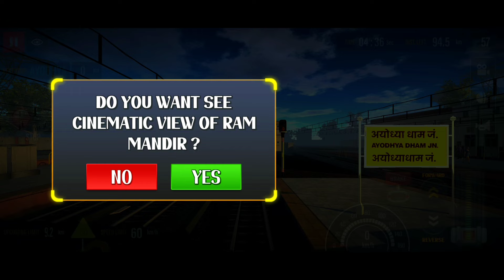New Ayodhya Route Update | Gameplay | Ram mandir route | Indian Train Sim 24 | MB Games Studio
Hello and welcome back to a brand new video. Today , in this video I will be showing the gameplay of new update of indian train simulator 24 by MB games studio which includes the new ayodhya route with cinematic view of ram mandir.